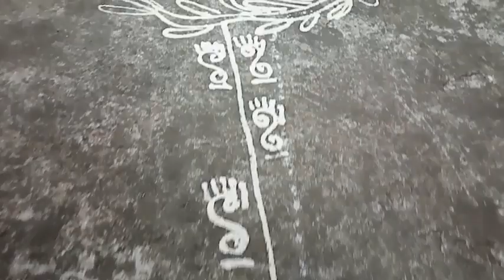বিয়ের প্রস্তুতি শুরু 😍/Mehendi for Brother Wedding🥰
Mehendi for Brother Wedding